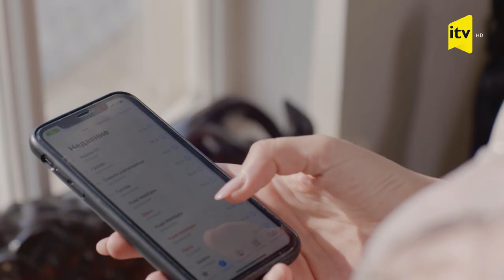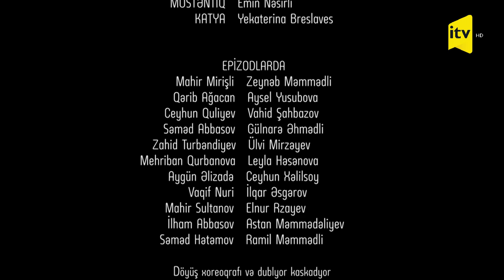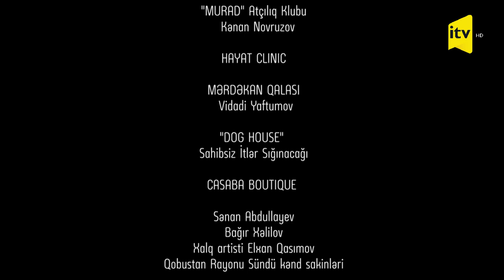Xosrov və Şirin. 1-ci bölüm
Quruluşçü rejissorlar: Xəyyam Abdullazadə, Elməddin Alıyev
Ssenari: İlqar Fəhmi, Xəyyam Abdullazadə
Rollarda:
Xosrov - Rüstəm Cəbrayılov
Şirin - Kəmalə Piriyeva
Məryəm - Mələk Abbaszadə
Şəkər - Turanə Hüseynli
Şapur - Asiman Ağayev
Fərhad - Bəhruz Vaqifoğlu
Məhinbanu - Nigar Güləhmədova
Bəhram - Kamal Yaşar
Baş prodüserlər: Balakişi Qasımov və Yalçın Verdiyev
Prodüser: Elməddin Alıyev
İstehsal: İctimai televiziya, “Azərbaycanfilm”